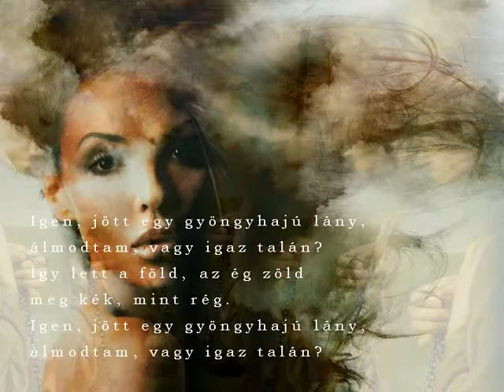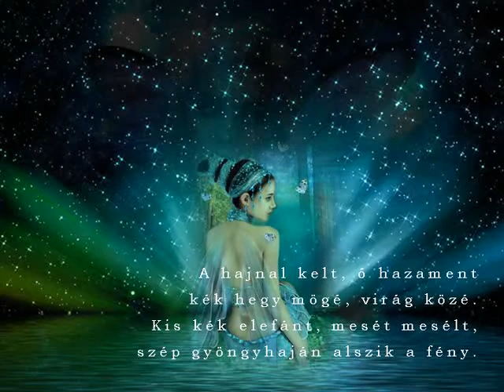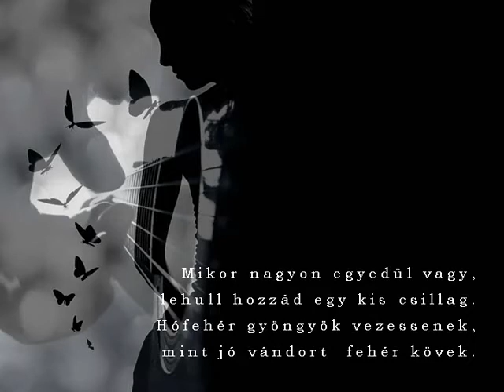Gyöngyhajú lány – Koós Réka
Gyöngyhajú Lány Balladája A musicalek alfája és omegája
Mindenkiben ott van a szunnyadó gyermek, így a tündérmeséket a felnőttek is szeretik, csak be kell őket csomagolni „felnőtt köntösbe”!Március 12-én a RaM Colosseum színpadán nagy sikerrel került bemutatásra a „Gyöngyhajú lány balladája” című musical, mely egy fiatal lány felnőtté válásán, első nagy szerelmi csalódásán keresztül idézi meg a Balatonpart, a tó ősi mitikus legendáit.A színpadon 24 ExperiDance táncművész, a mikrofonoknál 5 kiváló musicalszínész, a mese erősítésére 21 szenzációs Omega-sláger! Egy történet, amit mindenki átélt, aki volt fiatal és szerelmes!Az Omega együttes és az ExperiDance Production több mint fél év gondos tervezés, aprólékos egyeztetés és lázas alkotómunka után Szomor György, Koós Réka, Fésűs Nelly, Lux Ádám, R. Kárpáti Péter, Simon Panna Bogi és Békefi Viktória főszereplésével állította színpadra új darabját, amelyben olyan világszínvonalú slágerek csendülnek fel, mint a Trombitás Frédi, a Régi Csibészek, az Ezüst Eső, a Petróleumlámpa, a Ha én szél lehetnék vagy a Gyöngyhajú lány...
Zenészek: Gitár: Antoni Arnold / Jung Norbert Basszusgitár: Fehérvári Attila Péter / Szappanos György Billentyű: Lengyel Zoltán / Szabó Károly Dob: Tóth Tamás / Tóth Zsolt
Alkotó stáb:Jelmeztervező: Debreczeni Ildikó  Díszlettervező: Mira János Hangmérnök: Kupcsik Bertalan  Szövegkönyv: Pozsgai Zsolt  Animáció: Mira Zénó Koordinátor: Fülöp Zoltán Fény: Szimeiszter Balázs  Zenei rendező, hangszerelő: Gömöry Zsolt Producer: Vona Tibor Koreográfus: Román Sándor Rendező: Pozsgai Zsolt – Román Sándor
Dalszöveg
Egyszer a Nap úgy elfáradt
Elaludt mély zöld tó ölén
Az embereknek fájt a sötét
Ő megsajnált, eljött közénk
Igen, jött egy gyöngyhajú lány
Álmodtam, vagy igaz talán
Így lett a föld, az ég
Zöld meg kék, mint rég
A hajnal kelt, ő hazament
Kék hegy mögé, virág közé
Kis kék elefánt, mesét mesélt
Szép gyöngyhaján alszik a fény
Igen, él egy gyöngyhajú lány
Gyöngyhaj azóta ég
Mély tengerben él
Mikor nagyon egyedül vagy
Lehull hozzád egy kis csillag
Hófehér gyöngyök vezessenek
Mint jó vándort fehér kövek
Igen, hív egy gyöngyhajú lány
Rám vár gyöngye mögött
Ég és föld között